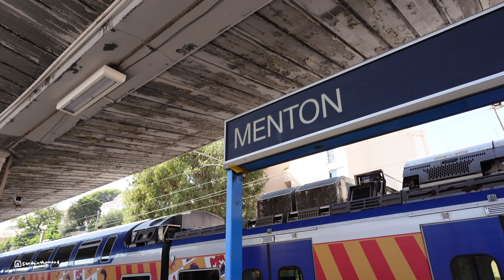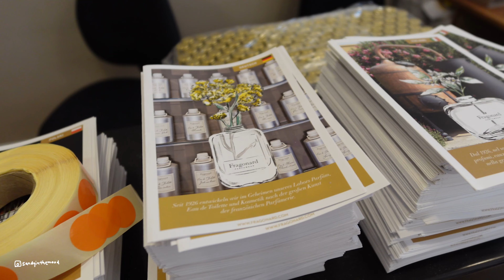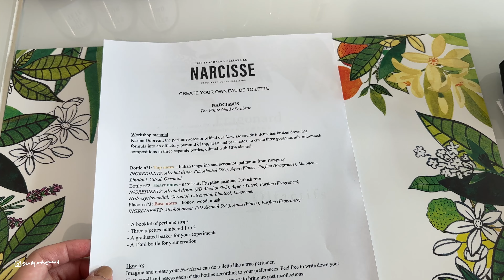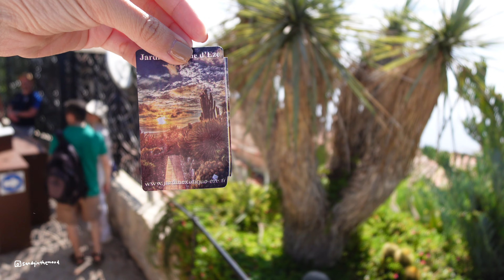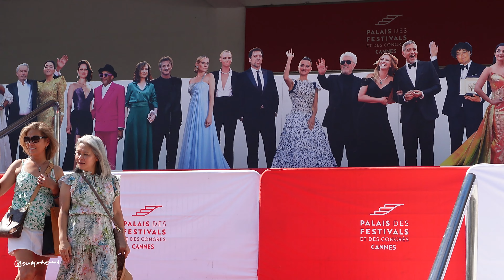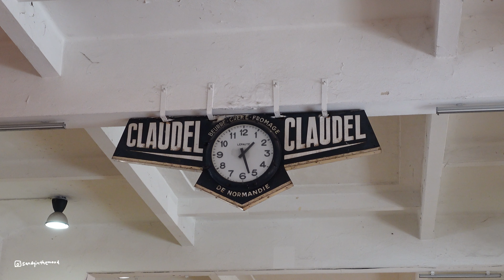🇫🇷 南法最好拍 最療癒的兩個小鎮 芒通 Menton & 埃茲 Èze | Jardin Exotique d'Èze 植物園 | Fragonard Workshop | 坎城 Cannes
🇫🇷 第一次前往南法

00:00 Intro
00:40 芒通 Menton
02:20 埃茲 Èze
06:52 坎城 / 戛納 Cannes

🇫🇷 整趟南法＋巴黎旅程去的城鎮包含
尼斯 Nice
摩納哥 Monaco
芒通 Menton
埃茲 Èze
坎城 / 戛納 Cannes
巴黎 Paris

更多最新資訊以及穿搭
可以追蹤我的Instagram @sandyinthemood

✨ 影片中的音樂還有素材是使用Artlist & Motion Array
使用一年多下來覺得值得分享給大家
Motion Array (年費折扣$50美金)

Music
Ziv Moran - Friends Forever
Omri Smadar - The Trip to Odem Forest
idokay - Where Birds Sing
idokay - Through the Yellow Blue Fields
Wesly Thomas - Chasing Waves